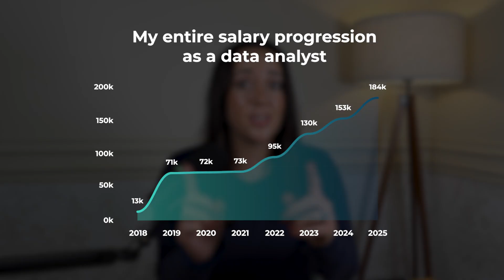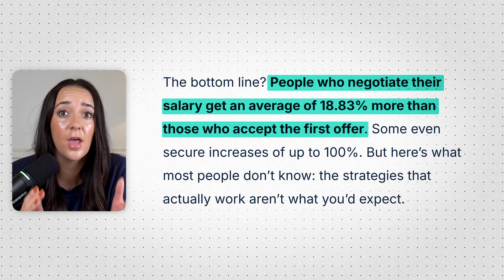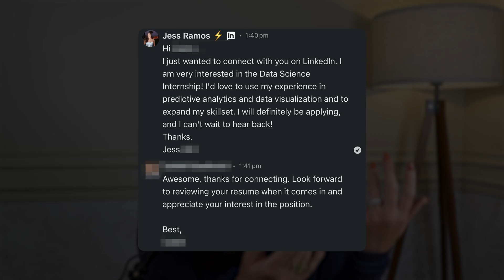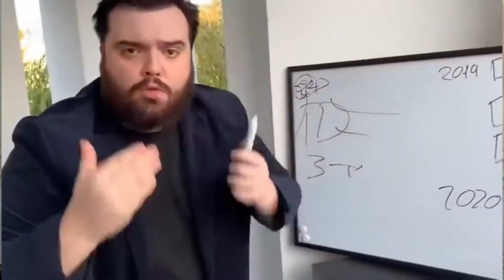💰How Much Do Data Analysts ACTUALLY Make | Data Analyst Salary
I went from making $7.35 an hour to $153K as a data analyst in just 11 months by mastering five unethical negotiation tactics. In this video, I'm sharing my complete salary progression, the exact negotiation strategies I used at each jump, and a bonus level six tactic that most people never talk about. If you're tired of leaving money on the table and want to finally get paid what you're worth, these are the negotiation skills you need to know.

Chapters:
00:00 - From $7.35/hour to $153K Salary Journey
01:47 - The Network
03:51 - Anchor High
05:51 - The Evidence Unlock
08:43 - The Job Hop Unlock
10:42 - The Interview Unlock
13:10 - Knowing When to Walk Away